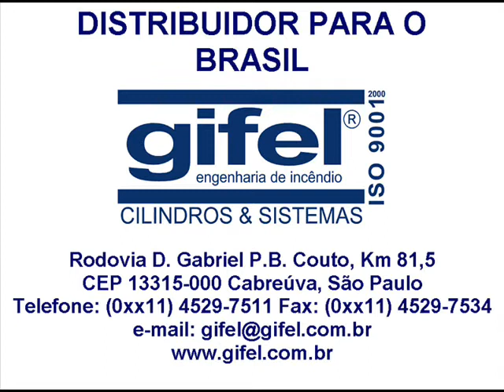Sistema de combate ao fogo em restaurantes R-102 da ANSUL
O sistema de combate ao fogo em restaurantes R-102 da ANSUL, proteção contra fogo flexível, projetada para suas necessidades em constante mudança.

Vídeo vertido para o português.